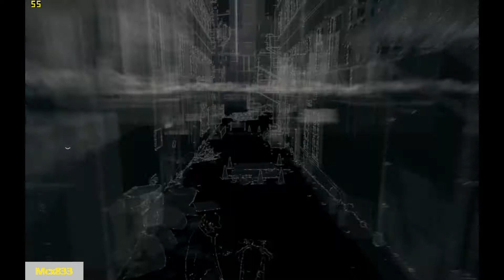R9 280X Watch Dogs ULTRA Settings FPS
specs.
I5-4670k 3.8GHz
Asus Radeon R9 280X DirectCU II
8GB RAM
MSI-Z87-G43
Windows 7 SP1 64bit
1680x1050
Ultra Settings + SMAA

Paracel storm
Rogue Transimssion
Operation Locker
Nvidia Maxwell
ivy bridge

Crashfield 4
Rush bf4
Battlefield 4 gameplay rush
Radeon R9 270X
Radeon R9 270X
Radeon R9 270X
Radeon R9 280
Radeon R9 280X
Radeon R9 280X
Radeon R9 290X
Radeon R9 290X
GTX 770
GTX 780
GTX 780ti
GTX Titan
GTX 760
HD7970
HD 7990